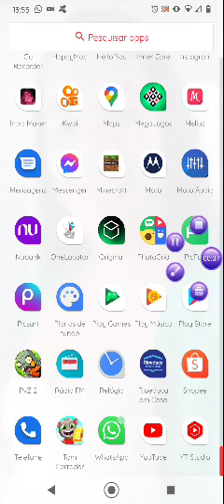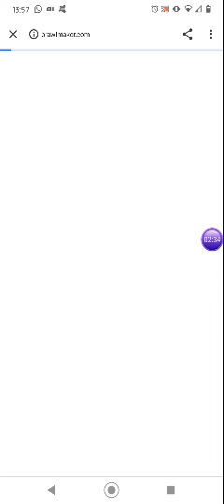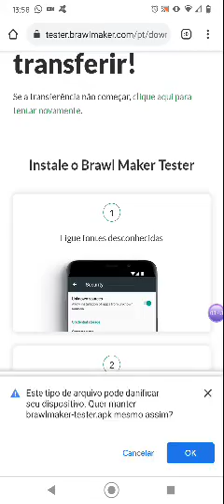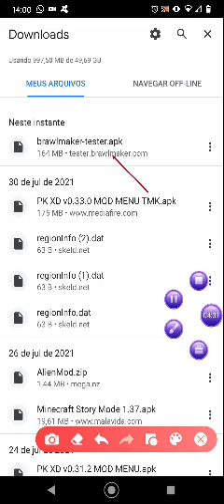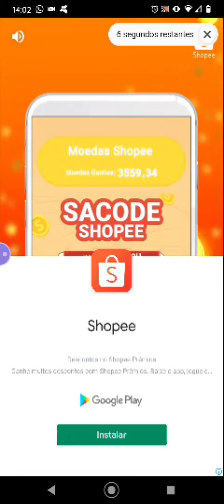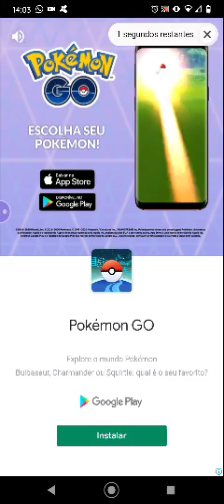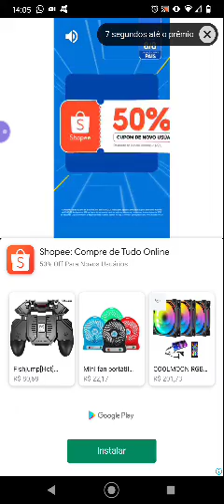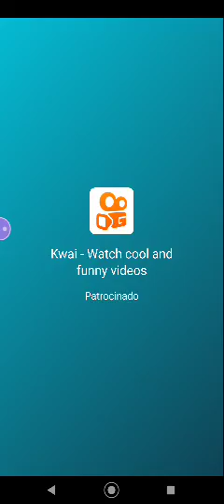Como Baixar Brawl Stars Maker Celular